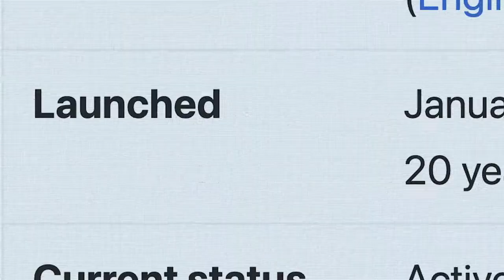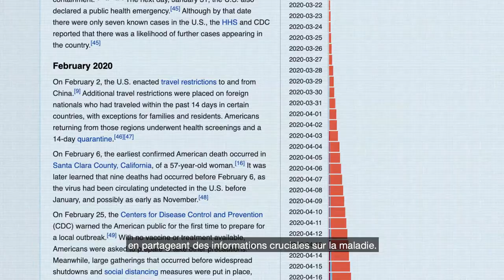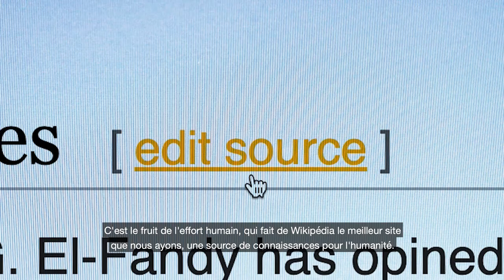Joyeux 20e anniversaire, Wikipédia !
Wikipédia est née d’une idée ambitieuse de créer une encyclopédie libre, écrite par des bénévoles, pour tout un chacun dans le monde. Cela semblait impossible. 20 ans après, Wikipédia est devenue la plus grande source de connaissances ouvertes de l’histoire. Comment en est-on arrivé là ? Par des personnes, comme vous. 20.wikipedia.org